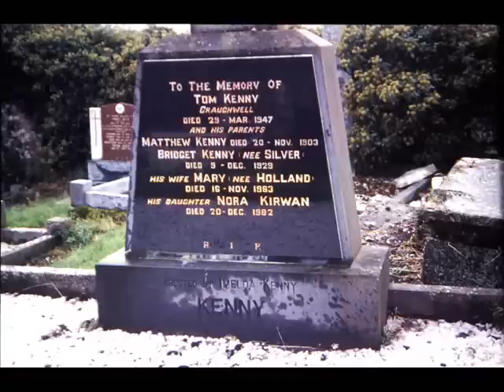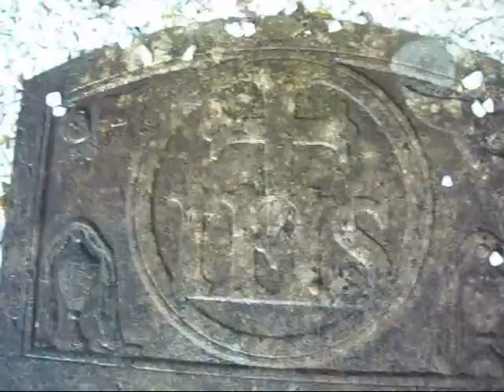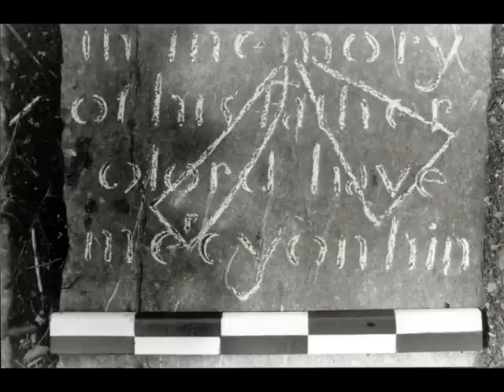Killora Graveyard, Craughwell, Co. Galway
A visual tour of Killora Graveyard, Craughwell, Co. Galway, Ireland. The video was shot in August 2011 and the stills date from various times from 1995 to 2001. You may find the book "The church of prayers: gravestone inscriptions from the church of Killora, Craughwell, Co. Galway" at my academia.edu